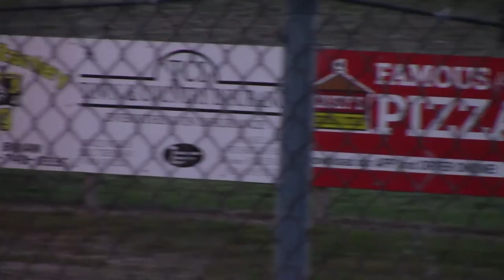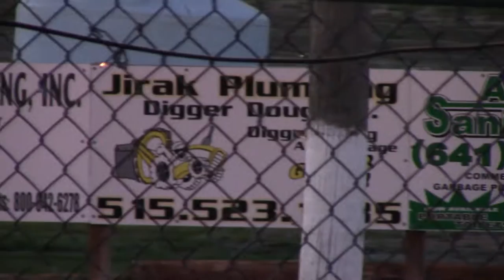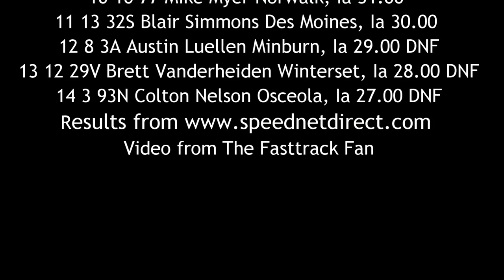SIS Sport Mod A Main 5/22/16